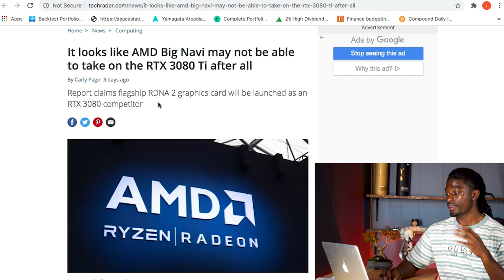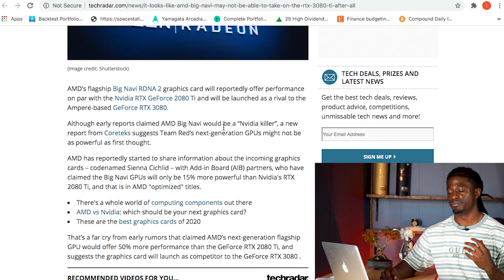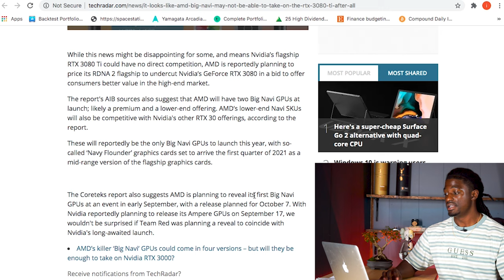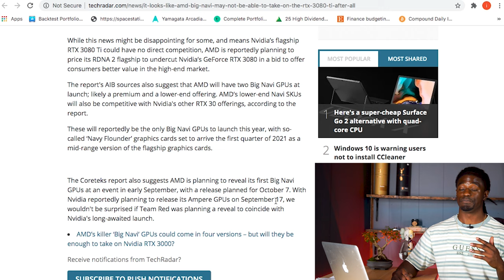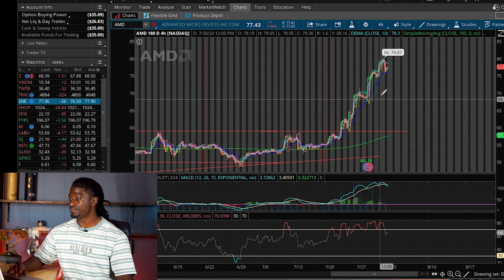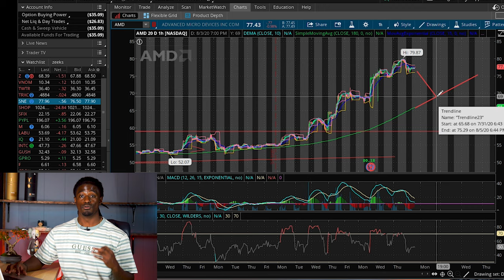AMD Weekd 6 trading dividends